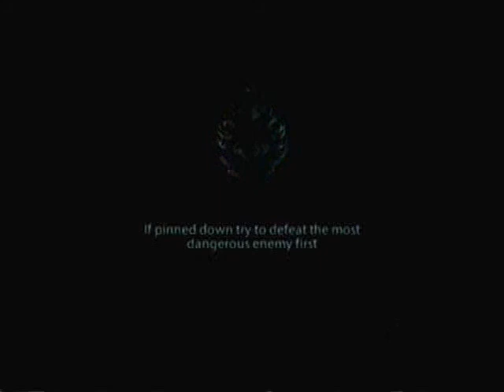Lets Play Harry Potter And The Deathly Hallows Part 2 Remake: Part 3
Hey guys hope you enjoy part 3!